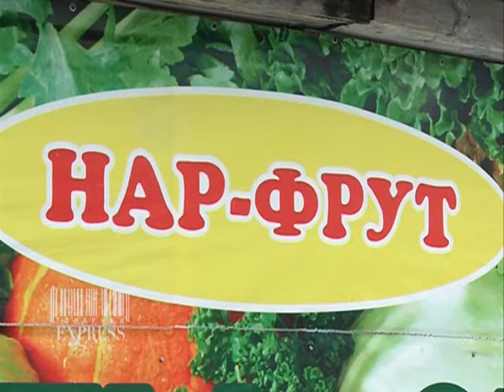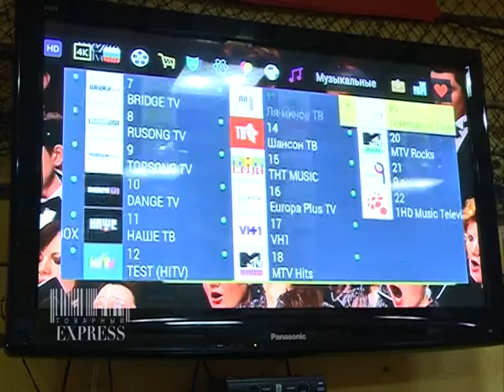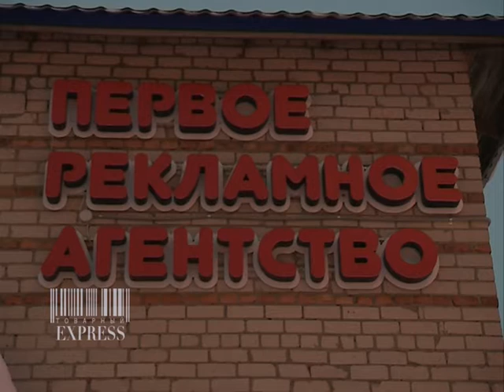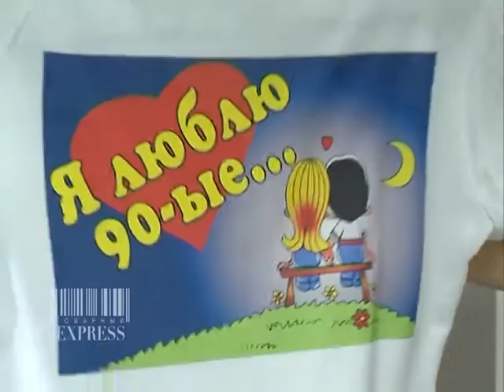Товарный экспресс. Выпуск №13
Большой ассортимент полезных лакомств в отделе орехов и сухофруктов в магазине «Нар-Фрут». Ценителей легкого пара и отличных веников приглашает точка отдыха «ИЗБА».

Только там вас ждет настоящая русская банька на дровах и неповторимая атмосфера северной охотничьей избы.

Вы бы хотите получить именной подарок!? Приходите в первое рекламное агентство, там вам создадут неповторимый подарок-сюрприз!!!